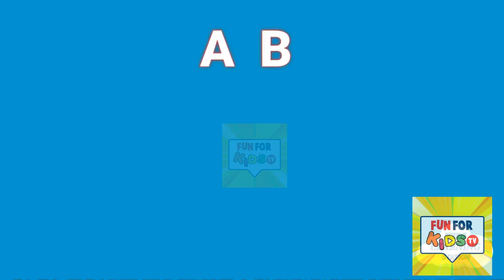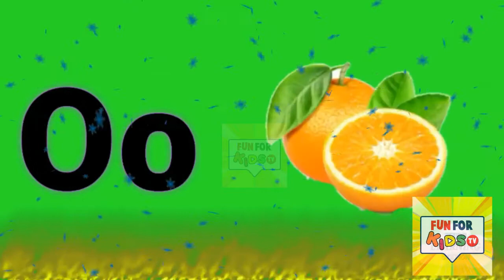ABC Phonics Song Learning ABC Alphabet for Children 1080p fun for kids tv